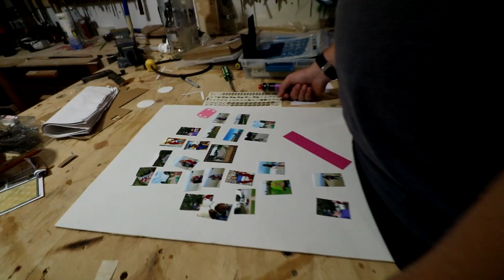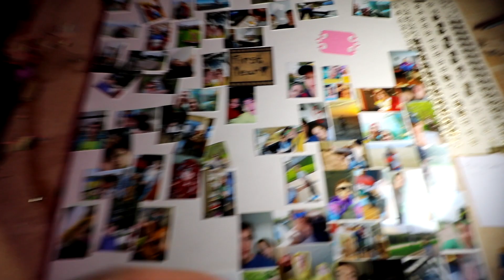Towing My Golf With another Golf!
Made a trip down to the farm with Ben and Kris to try to start Grumble the golf. We couldn't get it started by rolling it down the hill, so we roped it up to the grey golf and flat towed one golf with the other!

FanMail Address:
Dylan Taylor
Tillsonburg, ON
CANADA
N4G 4H3

? DOCTOR VOX - Endgame